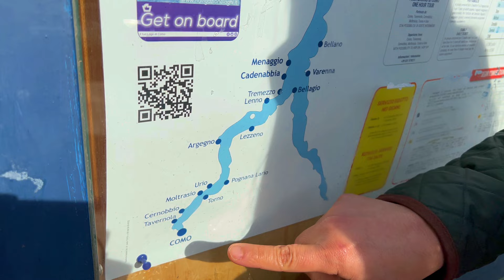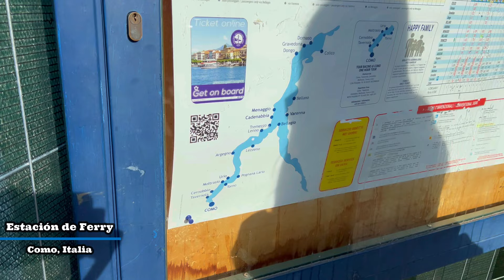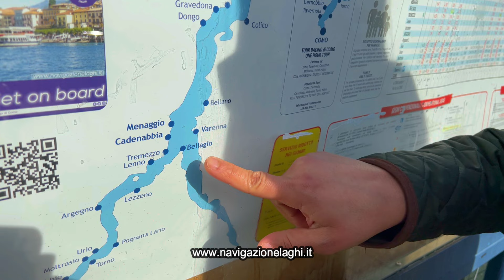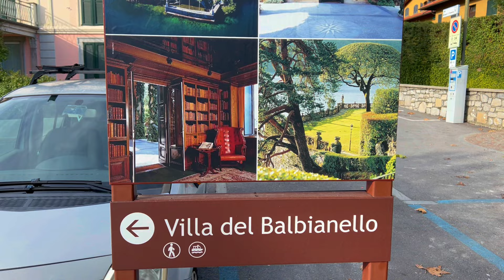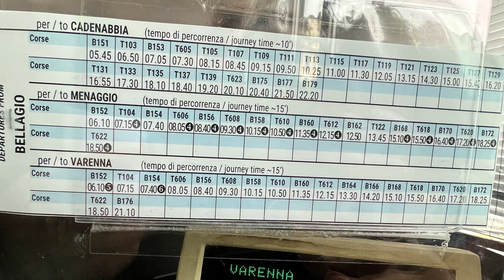Lago di Como desde MILAN en un día! Qué hacer: Lenno, Bellagio & Varenna | Italia #2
Lago di Como, Italia
Estás de viaje por Italia y te preguntas qué hacer en Milán en 2 o 3 días? Te presentamos la guía de viaje completa para un day trip a Lago di Como, Italia!
Te estarás preguntando cómo llegar a Lago di Como desde Milán? ¿Qué hacer en Lago di Como? ¿Cómo recorrer Lago di Como en Ferry? ¿Qué hacer y qué ver en Bellagio? ¿Qué hacer y qué ver en Varenna? ¿Dónde está la Villa del Balbianello de Star Wars? ¿Cómo llegar a la Villa? ¡Quédate hasta el final del vídeo poque resolveremos todas estas preguntas!
Después de desayunar en nuestro hotel iniciamos nuestro día en la estación de tren Milano Centrale para tomar el tren hacia la estación Como S. Giovanni. Recorrimos las calles de Como y su muelle. Almorzamos una deliciosa pizza en la Piazza Alessandro Volta en el restaurante Martinez antes de tomar el Ferry que nos llevará a los pueblos en el Lago di Como. La primera parada fue Lenno (ferry Como – Lenno), aquí se encuentra la Villa del Balbianello donde se grabó Star Wars y el Agente 007. Después tomamos el ferry Lenno - Bellagio en ferry, caminamos por sus calles y comimos gelato. Después tomamos en ferry Bellagio – Varenna, la noche había caído y de Varenna tomamos el tren de regreso a Milán.
Terminamos el día cenando en el Mercado Centrale (al lado de la estación Milano Centrale).

¡Síguenos para que no te pierdas las aventuras del siguiente capítulo en Milán!

Viaje De Mochilazo a Italia
Quinceava Saga del canal